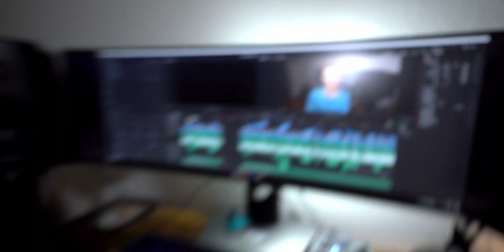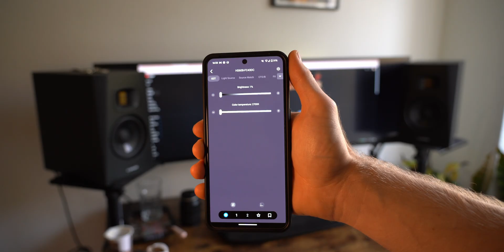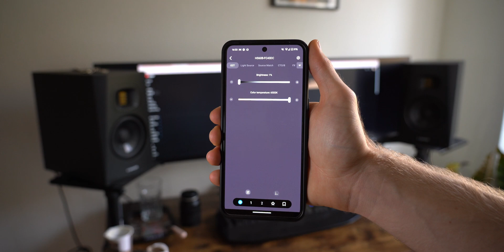Ich bau mir eine starke Taschenlampe - Review Neewer HS60B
Suchst du nach einer kompakten, aber leistungsstarken Leuchte für deine Video- oder DIY-Projekte? In diesem Video teste ich die Neewer HS60B. Am Ende zeige ich euch ein kleines DIY-Upgrade.

Timecodes
0:00 - Intro
0:32 - Design und Verarbeitung
2:01 - Technische Daten und Funktionen
3:40 - Stromversorgung
3:58 - DIY Akku-Upgrade
4:50 - Fazit